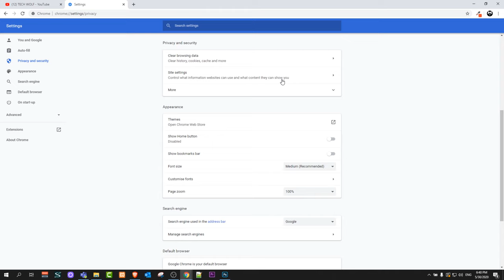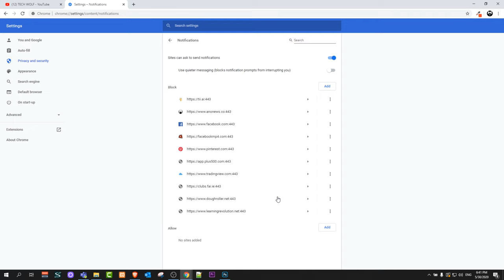HOW TO DISABLE GOOGLE CHROME NOTIFICATIONS